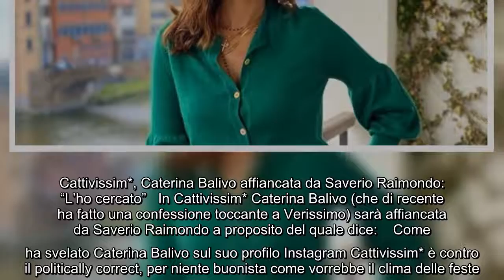Caterina Balivo da oggi in radio con Cattivissim*: "E' stata una bella sorpresa" Caterina Balivo è p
Caterina Balivo da oggi in radio con Cattivissim*: "E' stata una bella sorpresa" Caterina Balivo è pronta per una nuova sfida. La conduttrice da oggi